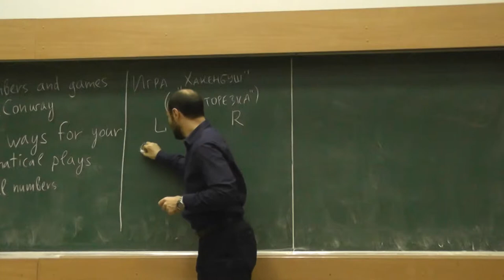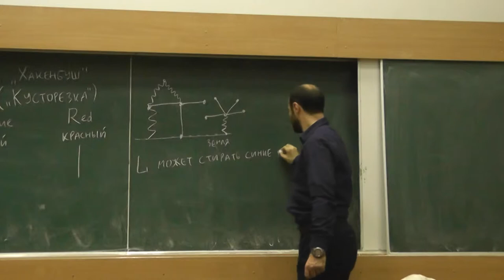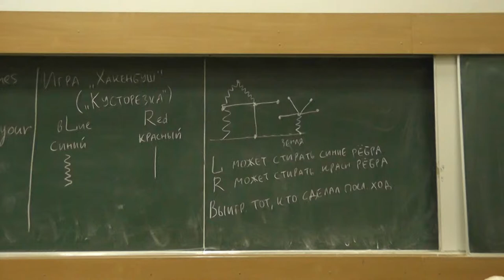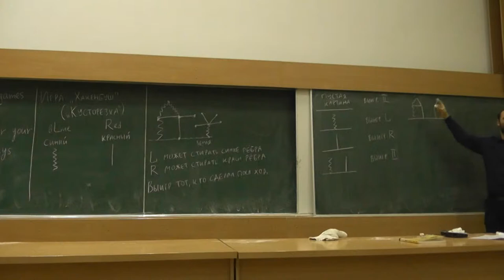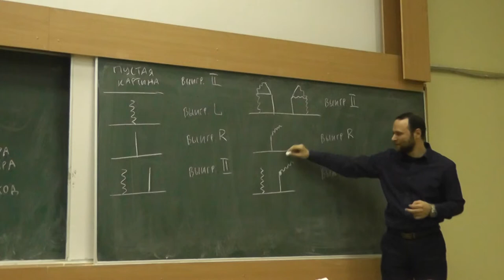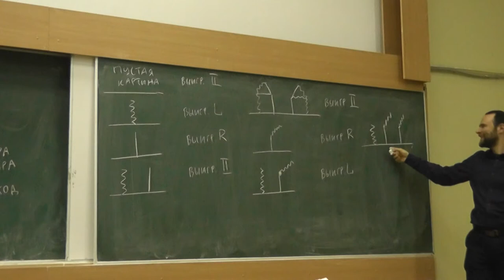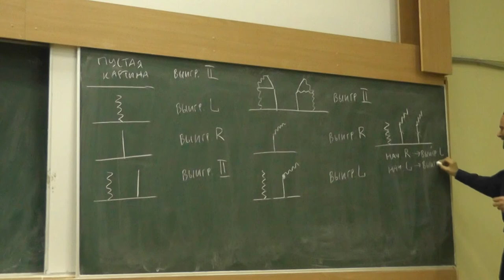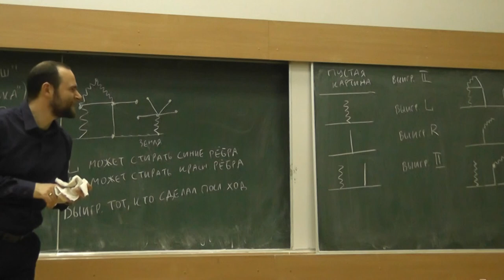2 Кусторезка Конвея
Даниил Владимирович Мусатов. Советую книгу «Комбинаторная теория игр» Пьера Деорнуа.